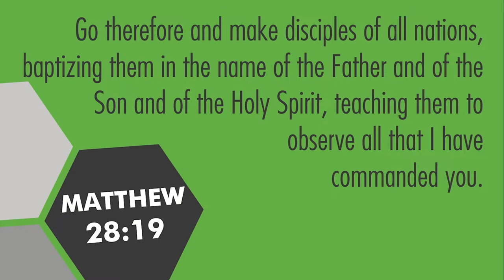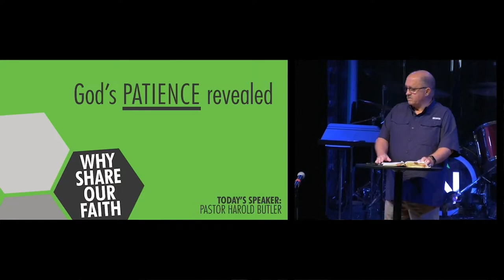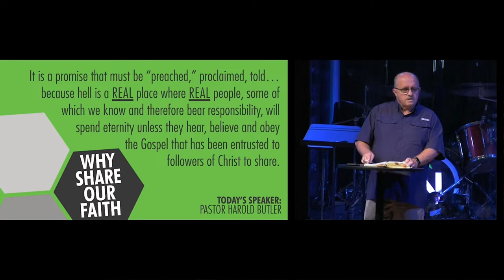Why Share Our Faith? - Pastor Harold Butler